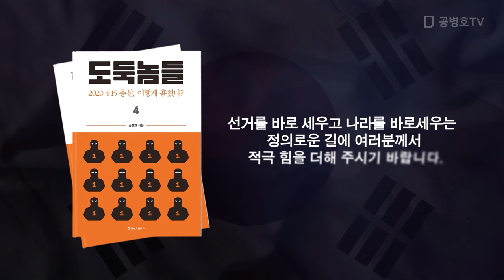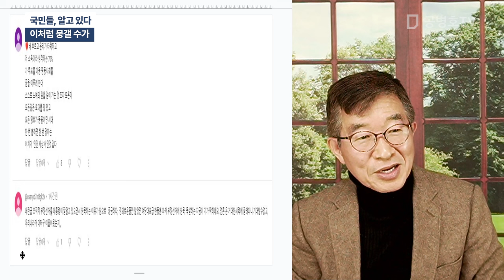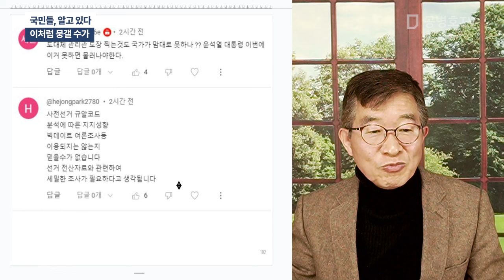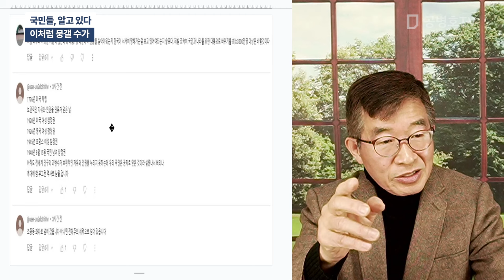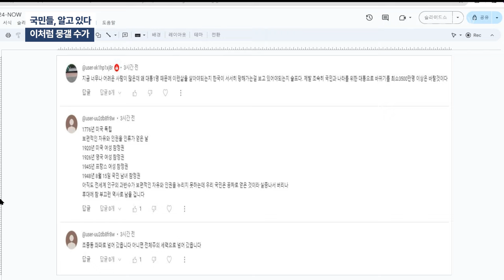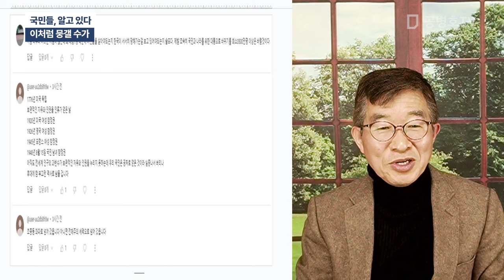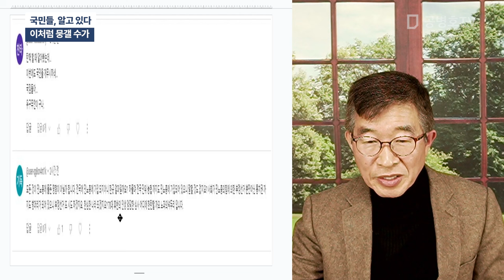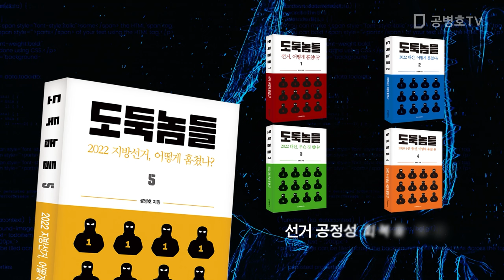국민들, 알고있다 / 이처럼 뭉갤 수가 [공병호TV]